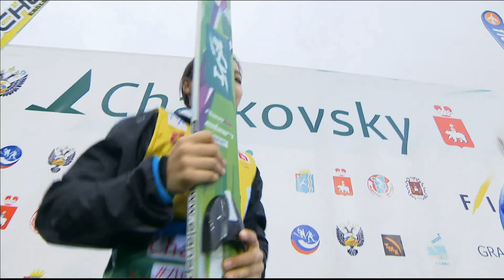Hi 06 09 2015 Women HS 106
Награждение 2го дня соревнований среди женщин. Чайковский. Летний Гран-При 06 сентября 2015 года.

Some hot moments from summer skijumping GrandPrix in Chaikovsky. During  two days ski jumpers  from 14 countries competed for the title of the best.
First place among ladies was taken by the Sara Takanashi (Japan).

Auch ohne die Österreicher ging es in Chaikovskiy heiß her!
Sara Takanashi einmal mehr unschlagbar!
Kenneth Gangnes feiert Doppelsieg!